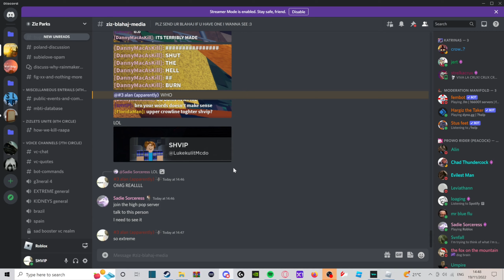Just Why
let me know if any of you would like me to make a discord server it would be dead for a while but things that i would do with it may include:

discord server raids
roblox game raids
random bull shittery
other random bull shittery
oh yeah and also some bull shittery on the side

honestly wouldnt be surprised if this gets age restricted